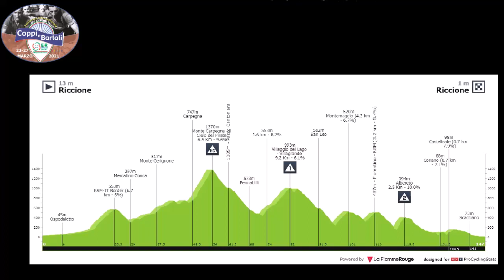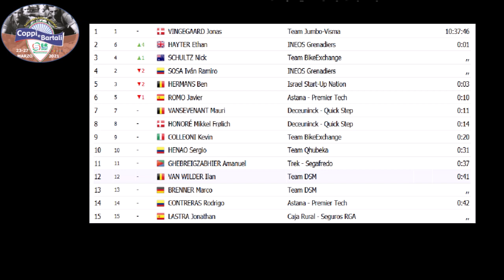Settimana Internazionale Coppi e Bartali 2021- Tappa 3 Etape 3 Stage 3 Etapa 3